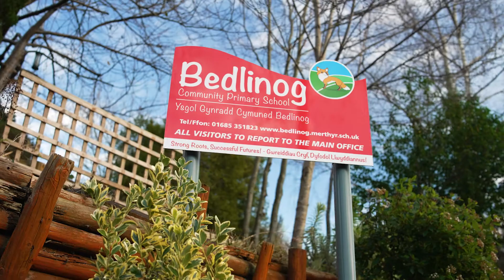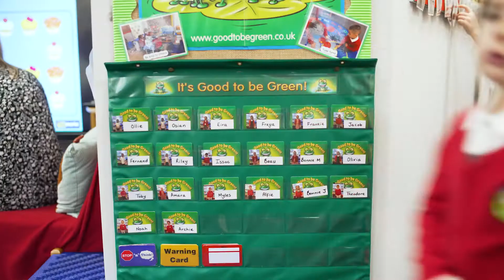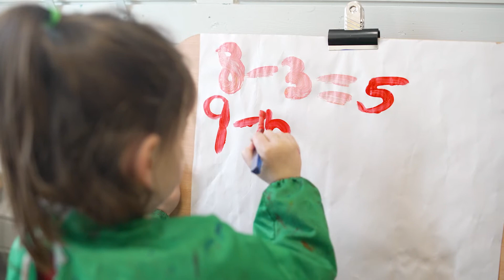Bedlinog Community Primary School - Prospectus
Welcome to Bedlinog Community Primary School. We hope this video gives you a taste of what life is like at our School!